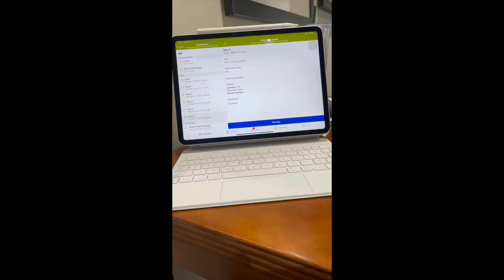Meet Madison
Meet one of our Family Relations Committee Members as she introduces herself and takes you on a day in her life as a University of Kentucky student!